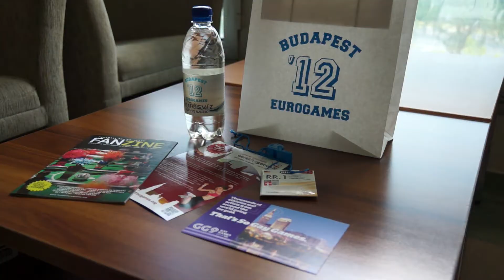Jobbik: Provokációnak tartjuk a homoszexuális olimpiát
Losonczy Pál, a fővárosi Jobbik frakcióvezetője sajtótájékoztatóján kijelentette, a Demszky-korszak örökségeként rendezte meg Budapest a homoszexuálisok nemzetközi találkozóját. Az Eurogames 2012-őt a Jobbik provokációnak tartja, emellett tart attól, hogy Magyarországot szemelték ki a homoszexuálisok kelet-európai központjának. 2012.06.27.